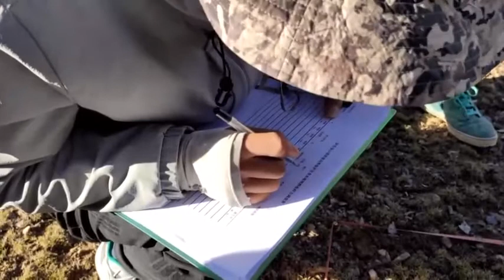新疆アルチン山国家級自然保護区のチルー、出産期に入る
中国新疆ウイグル自治区のアルチン（阿爾金）山国家級自然保護区に生息するチルー（チベットカモシカ）は毎年６月下旬から７月中旬にかけて出産期を迎える。同自然保護区内の兔子湖地区には現在、出産期に入った雌のチルー２万頭余りが集まっている。
　同自然保護区の職員は毎年チルーの出産期になると、チルーが出産のために集まる兔子湖地区に赴き、出産状況の観測と記録を行っている。
　同地区は東崑崙山脈の最高峰、ムズタグ山の麓に位置する。平均標高は５千メートル近くで、周囲を雪山が囲みチルーを天敵から守る天然の障壁となっている。同保護区では野生動物保護の取り組みを強化しており、それに伴ってチルーの数も増え続けている。